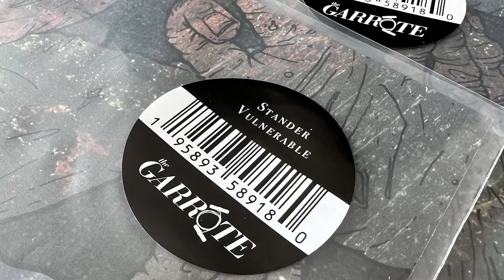Stander LP unboxing - The Garrote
Released 2/11/22

Stander - Vulnerable LP

Album Artwork by Caleb Phillip
Recorded by Seth Manchester at Machines with Magnets
Mastered by Bill Skibbe at Third Man
Pressed at Smashed Plastic, Chicago

Available on Black or Gold vinyl at thegarrote.com